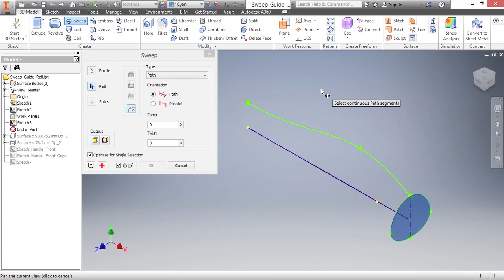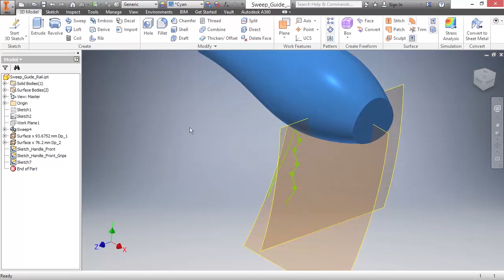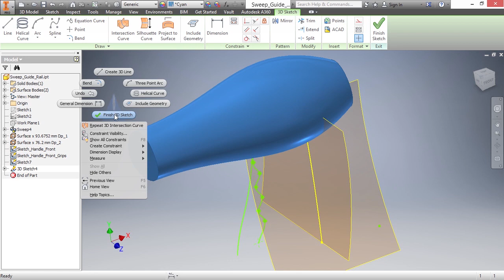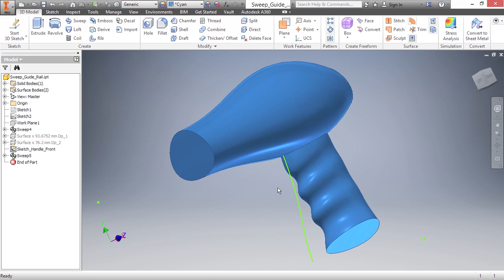03 01 Sweep With Guide Rail